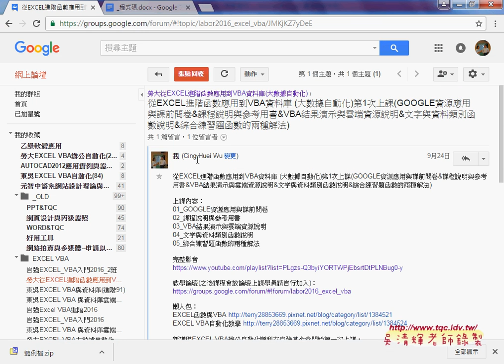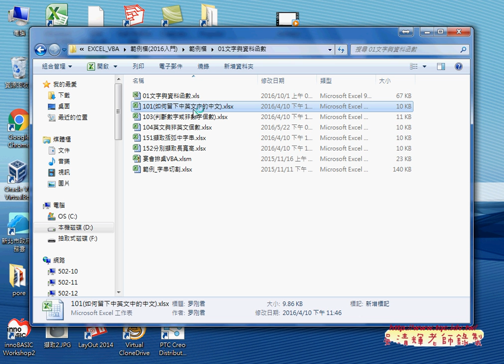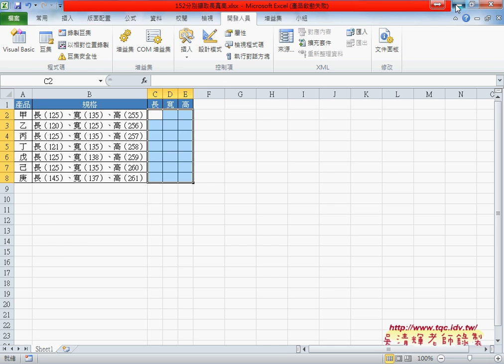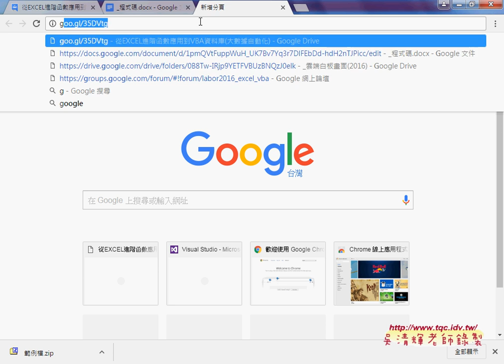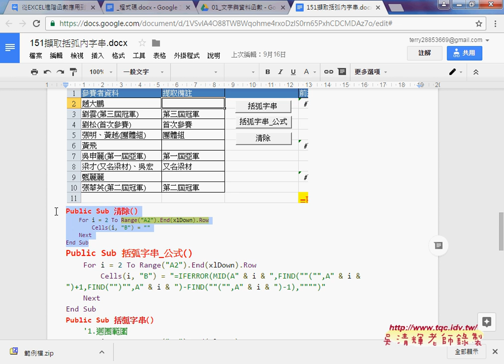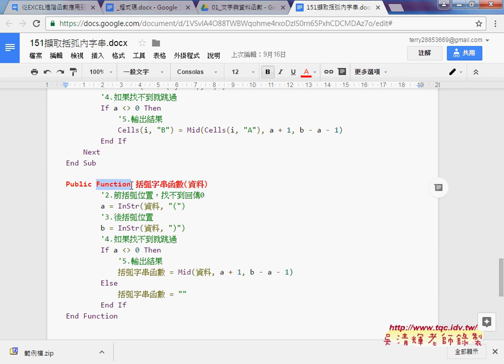06 其他練習題說明